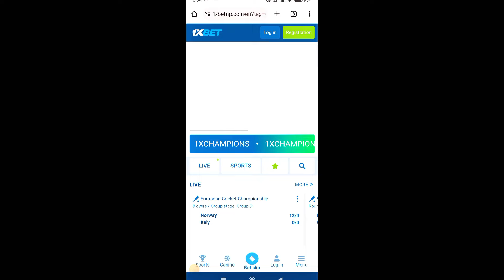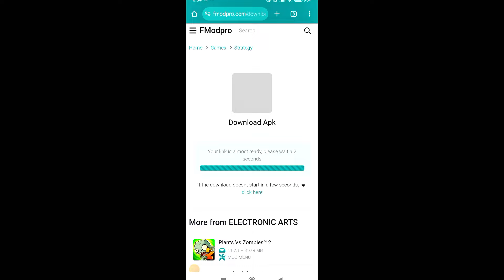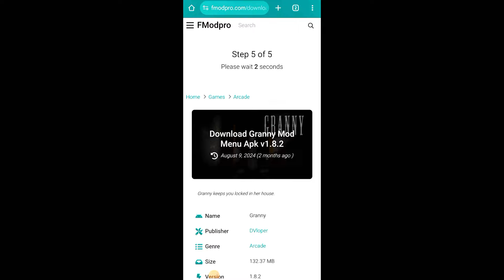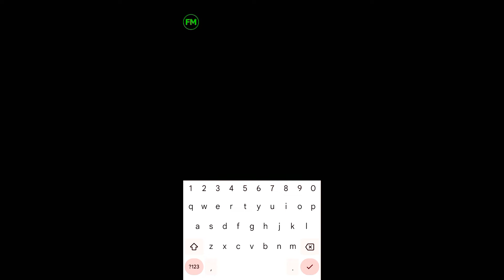Plants Vs zombies Fmods New Updated Version 3.6.1(Download Link in Description) | Pvz Hack Ep-234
can you beat plants vs zombies 2 with only nuts